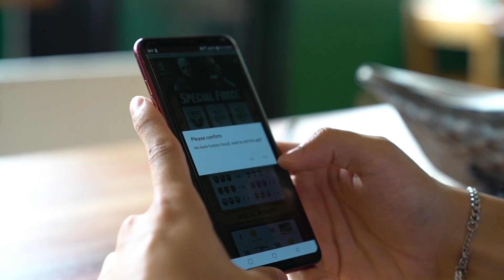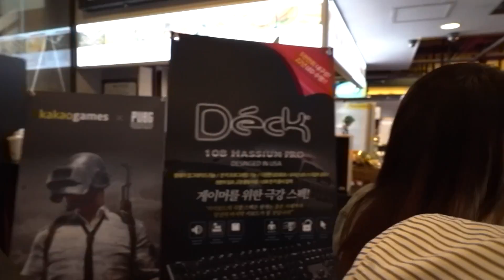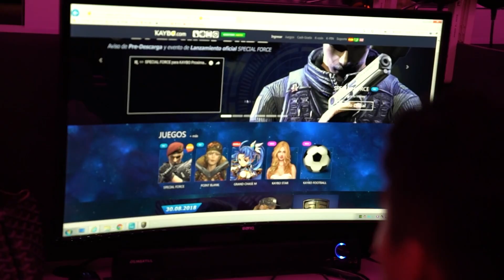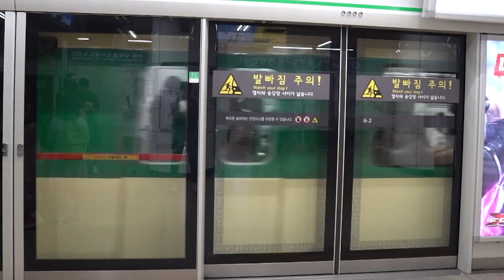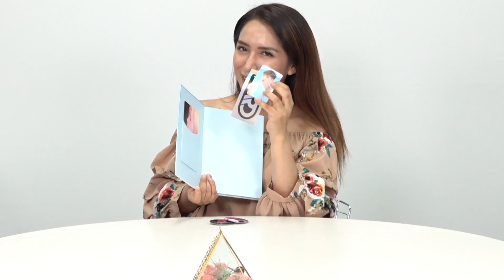CUANDO UNA LATINA TIENE UNA CITA CON UN COREANO!!❤️PARTE 1- Miniserie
OMG!!!
díganme cual fue su parte favorita!!l  están listos para el video final? que creen que pase?!

[KAYBO CREATORS]

Regístrate y Activa en Kaybo Creator! No lo pierdas el chance de ser un influencer!

 1. Estar suscrito a mi canal y seguirme por instagram: @nalusaram

2.

3. Únase a la página Fan de Nalu en Stayge. Puedes encontrar que Nalu ocupa el 3ER PUESTO en los influencers en K wave. Puedes moverte directamente en la comunidad de Nalu tocando el icono del círculo!
4. Deja un comentario de tu parte favorita del video o del juego usando tu nickname con el que te registraste en SPECIAL FORCE! Puede crear tu nickname de SPECIAL FORCE Game después de conectarte al juego descargándolo para PC

Deja tu Nickname de SPECIAL FORCE, Para participar en el GIVEAWAY!
EJEMPLO:
“Nalu mi parte favorite fue cuando jugaron jugaron con las pistolas” mi nickname en SPECIAL FORCE es: saram09

Habrá 10 ganadores del Giveaway con todos los premios!! deja un comentario en el Fan page de Nalu en Stayge, usando tu nickname con el que juegas Special Force!!

10 SARAMS DE PUEDEN GANAR UN CD AUTOGRAFIADO POR KARD + UNA CAJA DE MAQUILLAJE COREANO!, RECUERDA QUE MIENTRAS USES MAS EL NALUXKAYBO POR TODAS MIS REDES SOCIALES, TIENES MAS CHANCE DE GANAR!!

- El giveaway estarán disponible del 8 al 22 de septiembre y los ganadores serán anunciados en mi instagram y por aquí!

muchas insta stories!!

✮ Sigueme y unete al team saram!!

SPECIAL THANKS TO:
Cafe - 찌라살롱 in Hongdae
PC room - 헤라PC방 in Hongdae
Restaurant - 경주식당 in Hongdae
Military Experience Center - Shunshine land in Nonsan